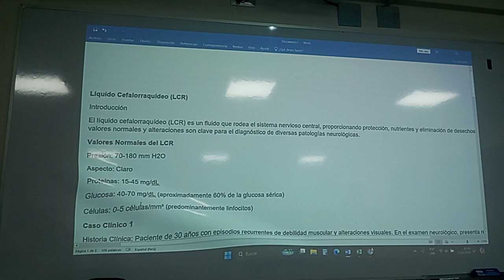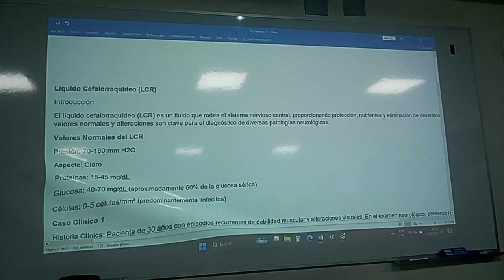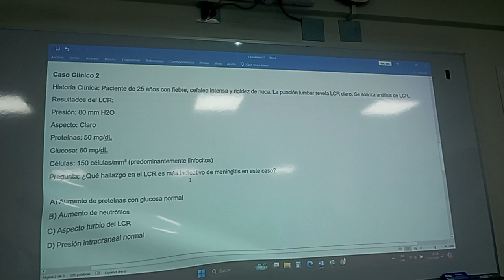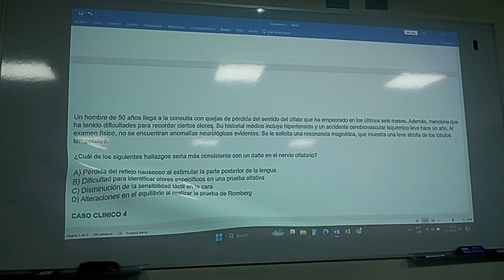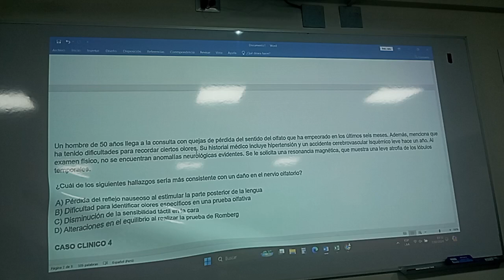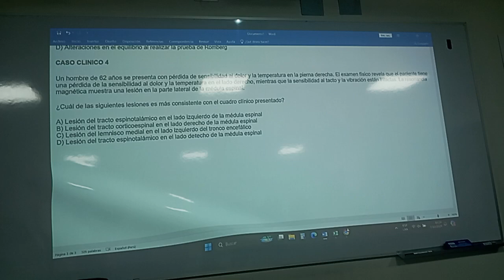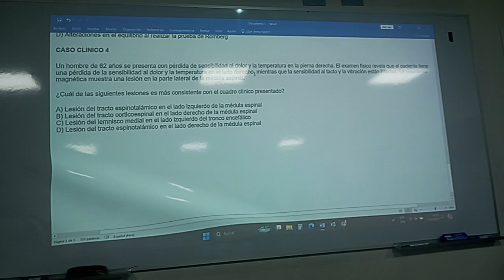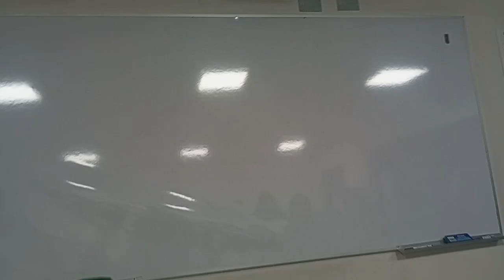FISIOLOGIA FISIOPATOLOGIA - FASE 2 - PRACTICA 3 02